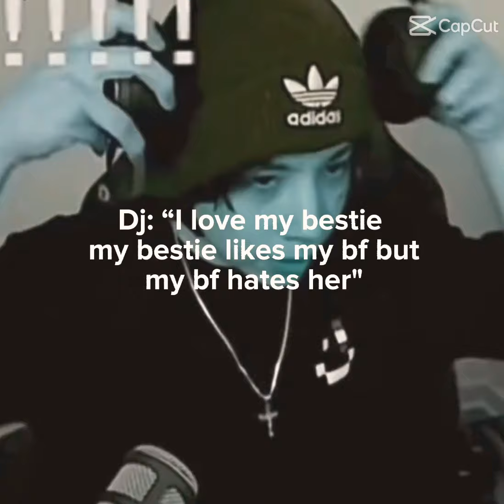dj's weird feelings ||The BackGround Is Covered With Quackity|| (dj's bf: ddj/dj's bestie: lizzy)